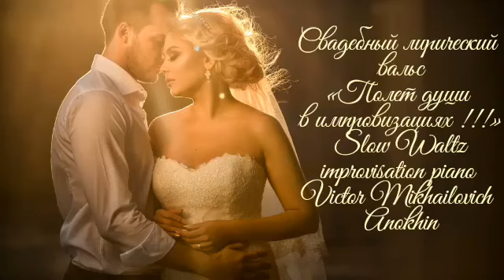«Свадебный лирический вальс» Slow Waltz improvisation piano Victor Mikhailovich Anokhin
«Полет души в импровизациях!!!»
Музыкальный художник иллюстратор профессионал. Мастер импровизации инструментальной музыки. Бальные танцы (ballroom dancing) медленный вальс.
Читая Библию (Синодальный перевод) и размышляя мы узнаем,что
основатель брака является сам Бог и дает наставления и советы для счастливой семейной жизни.Адам и Ева-первая человеческая семья на земле,сам Бог создал этот брак и благословил их.
Бытие 2:18 И сказал Господь Бог: не хорошо быть человеку одному; сотворим ему помощника, соответственного ему.Бытие 2:21-24 И навёл Господь Бог на человека крепкий сон; и, когда он уснул, взял одно из рёбер его, и закрыл то место плотию.И создал Господь Бог из ребра, взятого у человека, жену, и привёл её к человеку.
И сказал человек: вот, это кость от костей моих и плоть от плоти моей; она будет называться женою, ибо взята от мужа.Потому оставит человек отца своего и мать свою и прилепится к жене своей; и будут двое одна плоть. Бытие 1:26-28 И сказал Бог: сотворим человека по образу Нашему и по подобию Нашему, и да владычествуют они над рыбами морскими, и над птицами небесными, и над скотом, и над всею землёю, и над всеми гадами, пресмыкающимися по земле.И сотворил Бог человека по образу Своему, по образу Божию сотворил его; мужчину и женщину сотворил их. И благословил их Бог, говоря: плодитесь и размножайтесь, и наполняйте воды в морях, и птицы да размножаются на земле.
 Семья-это когда есть любовь,верность и доброта.Помните!!! Крепкая семья — крепкое государство. Руководство в семейной жизни можно найти из Библии, потому что эти  наставления и советы от совершенного источника мудрости и полезны.
«Научитесь красиво танцевать!!!»
«Мир в красках музыки!» Деятель искусств музыкант композитор Виктор Михайлович Анохин. Музыкальные иллюстрации,зарисовки импровизации авторской музыки в разных стилях и направлениях. Романтика,путешествия,красота,природа- всё это отражается в музыки. Приглашаю всех в Творческую мастерскую автора. Приятного отдыха и путешествия в мир музыки и красоты!!!